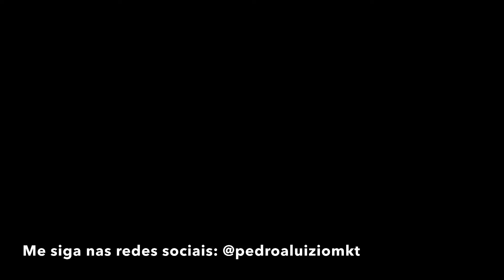#4 Ferrari Roma 2021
Ferrari Roma exposta no shopping Iguatemi em São Paulo